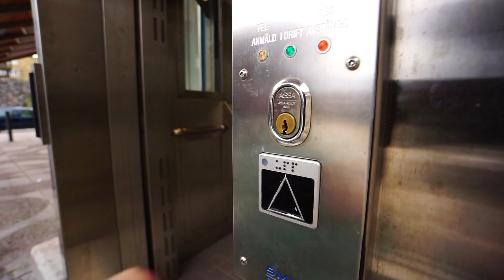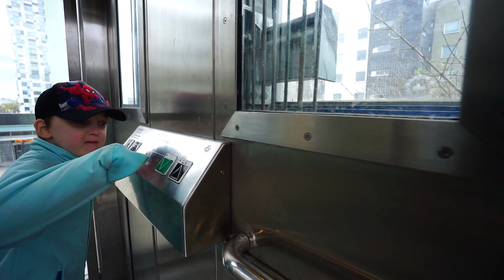Sweden, Stockholm, Tensta Subway Station, SMW elevator